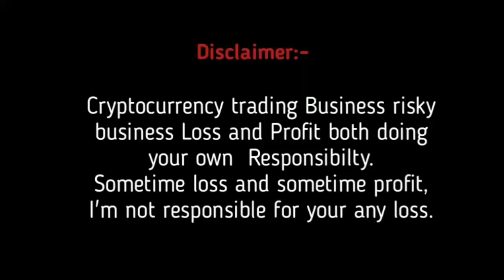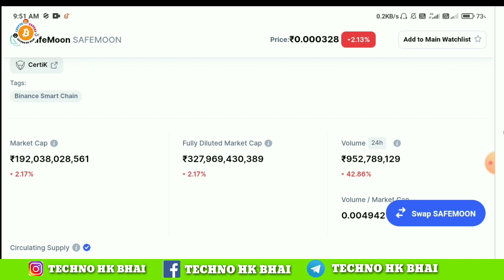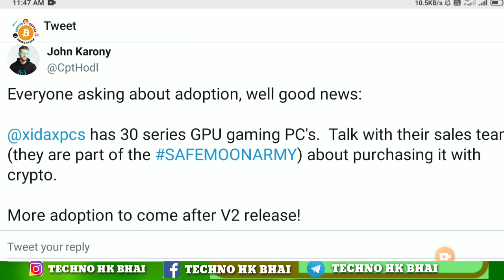बहुत जल्द 10000x🔥|Safemoon News today hindi|Safemoon Price prediction|Safemoon v2 news|Safemoon coin